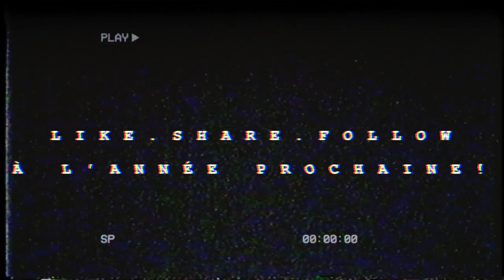Influence Tv - Épisode 48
C'est l'épisode 48! Si tu veux essayer une nouvelle recette Joyce et Ralphaela ont préparé quelque chose spécialement pour toi! Pour finir, la suite des "joies du pasteur" est enfin là!
Annonce! "Influence Gamer Squad" pour les joueurs PS4  (plus d'informations dans la vidéo)

Vendredi prochain influence est sur Zoom ! id de la réunion : 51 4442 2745